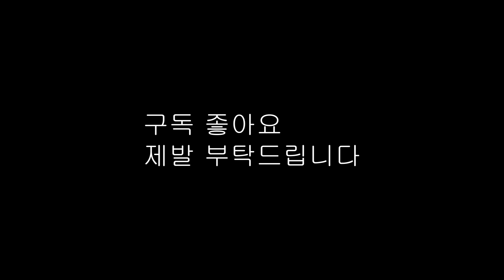???: 유튜브 접나요?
몰?루?

과일이#2376 [ 디스코드 친구 추가는 안받습니다. ]